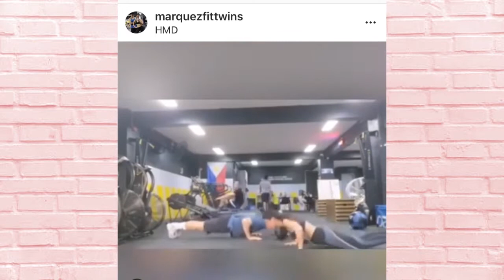WINWYN MARQUEZ REVEALS SECRETS ABOUT HER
In this video, First Reina Hispanoamericana Filipinas Teresita Ssen 'Winwyn' Marquez reveals some juicy trivia about herself!